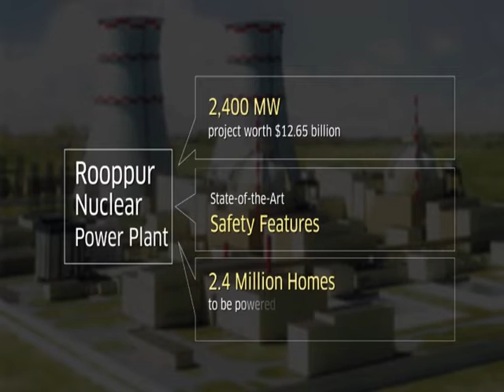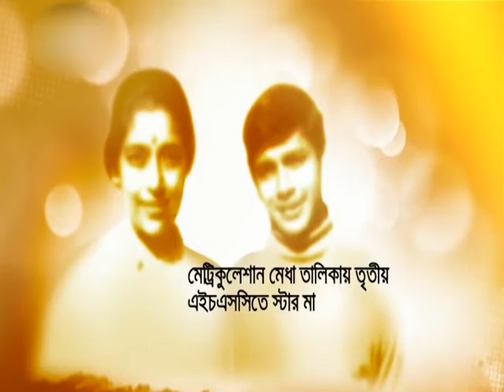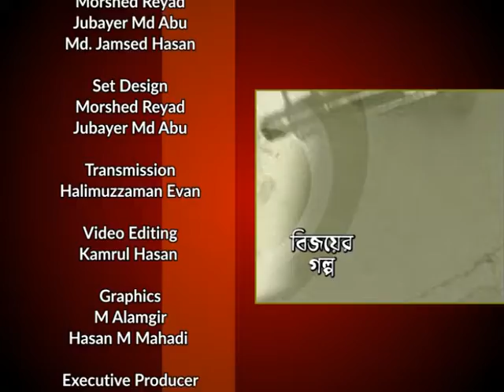বিজয়ের গল্প I BIJOYER GOLPO I PART 2